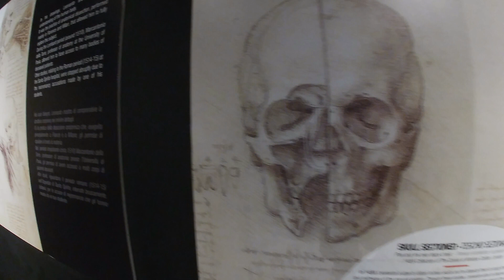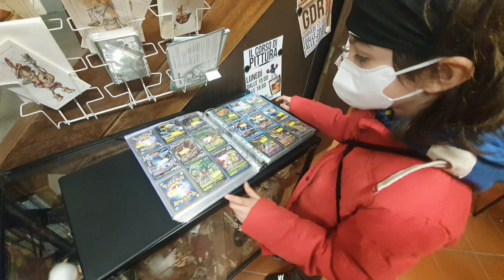A Firenze tra Leonardo da Vinci e Pokemon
Firenze e Leonardo da Vinci sono molto legate, ma cosa c'entrano i Pokemon?? Beh, se per la festa del papà vi fate un giro in centro a Firenze con vostro figlio di dieci anni lo scoprirete subito!! Leonardo ha un grande fascino, ma anche le carte giapponesi dei Pokemon esercitano una grande attrattiva su Lorenzo!